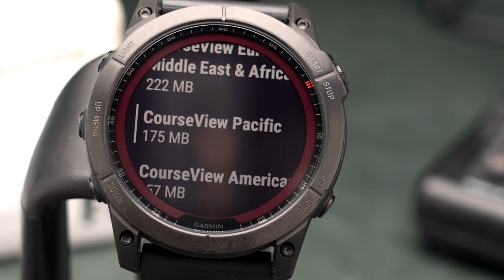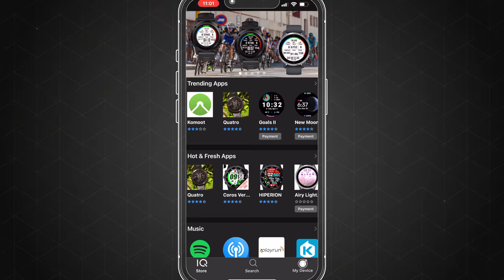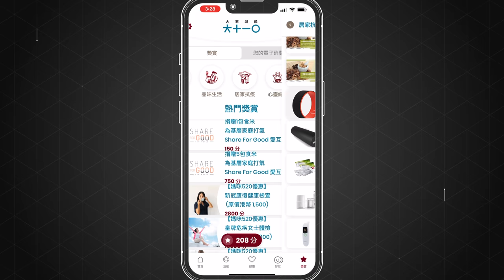Garmin fēnix 7X Sapphire Solar、Venu 2 Plus「大家減齡」｜活投入健康生活賺積分｜生理年齡模型BAM｜特約專題｜廣東話【Price.com.hk產品介紹】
近年多咗唔少朋友都鐘意戴Smartwatch，除咗因為有齊傳統手錶嘅功能之外，仲可以透過佢睇到更多關於自己身體嘅資訊。好似fēnix 7X Sapphire Solar同埋Venu 2 Plus兩款Garmin產品咁，就係專業運動同埋型格休閒嘅Smartwatch代表！

00:00 - Lead
00:56 - fēnix 7X Sapphire Solar介紹
02:22 - Venu 2 Plus介紹
03:33 -《大家減齡》獎賞程式
04:50 - 總結

多款Garmin智能手錶及Garmin網店電子消費券都可以透過《大家減齡》獎賞程式，做運動賺積分免費換取。立即登記，免費下載